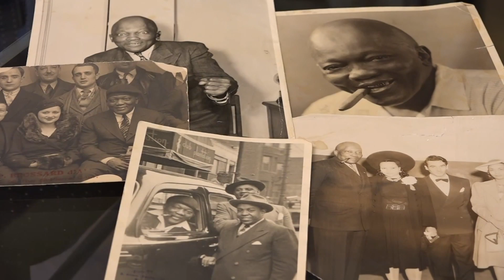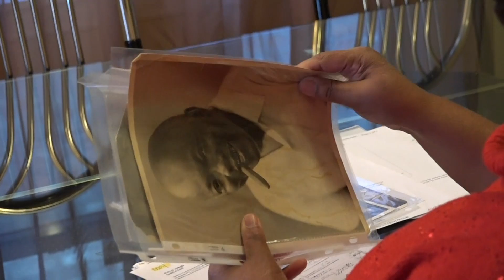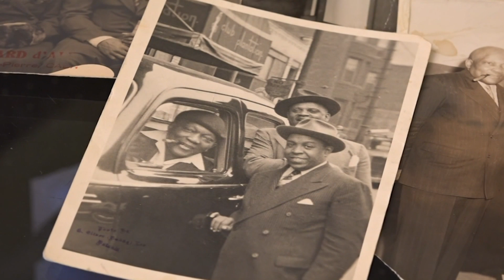Jack Johnson's Descendant Reflects on His Legacy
President Donald Trump on Thursday granted a posthumous pardon to Jack Johnson, the first black heavyweight champion, more than 100 years after what many see as his racially-charged conviction. Johnson's great-great niece reflected on his legacy. (May 24)